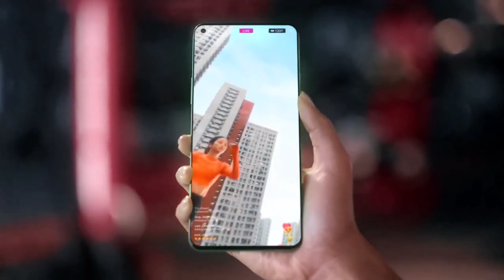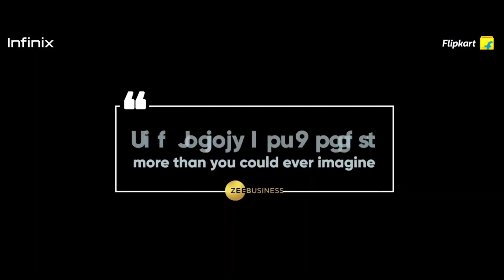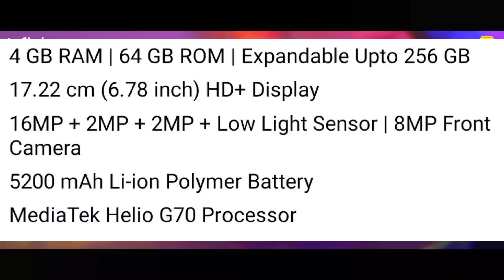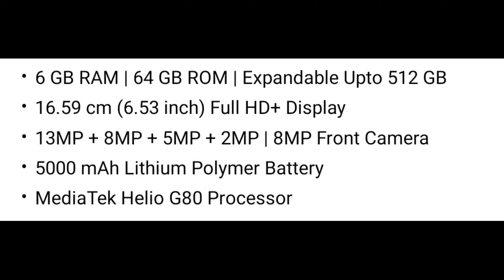Best phone under 10000 | Best mobile under 10000 | best smartphone under 10000 in December 2020